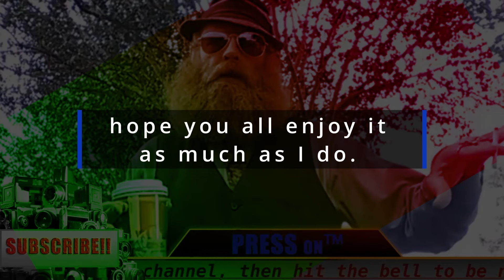NEVER B4 RELEASED - buncha clips for the fans - OCT, 2019